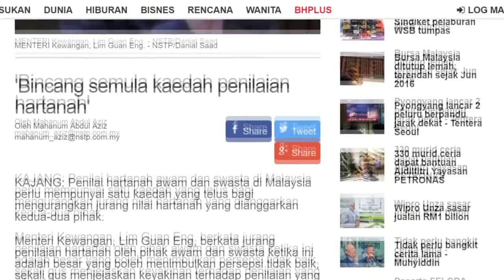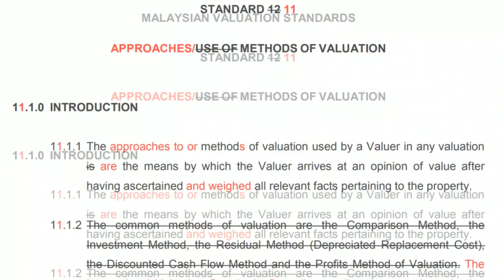ULASAN BERITA: Ubah Cara Penilaian (30/4/19)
Penilai hartanah awam dan swasta di Malaysia perlu mempunyai satu kaedah yang telus bagi mengurangkan jurang nilai hartanah yang dianggarkan kedua-dua pihak.

Menteri Kewangan, Lim Guan Eng, berkata jurang penilaian hartanah oleh pihak awam dan swasta ketika ini adalah besar yang boleh menimbulkan persepsi tidak baik, sekali gus menjejaskan keyakinan terhadap penilaian yang dibuat.

💡 Videos for frequently asked questions:
AKAN DATANG.